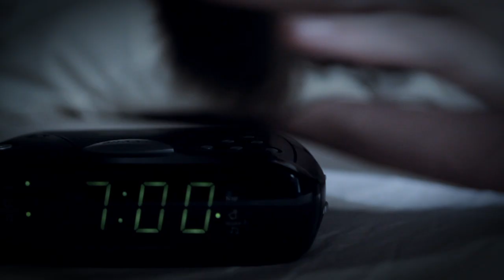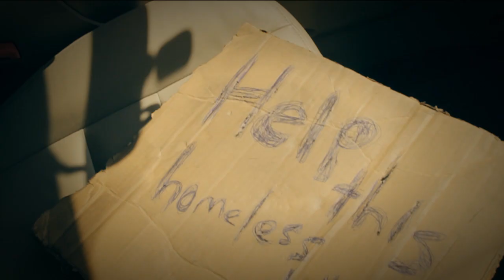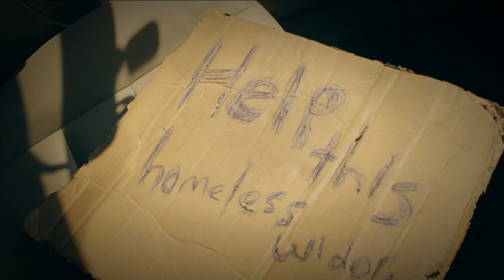My Own Little World - Matthew West Official Music Video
Here is the official music video for "My Own Little World" by Matthew West.  for updates, blogs, news and tour dates!